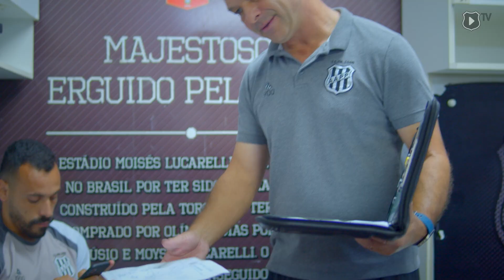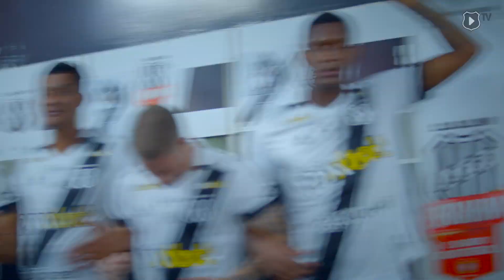BASTIDORES: PONTE PRETA 3 X 2 CORITIBA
Foi honrando o Manto Alvinegro com muita raça que a Macaca saiu vencedora da última partida da Série B 2021. De virada, a Ponte Preta venceu o Coritiba por 3 x 2 e se despede da competição com uma grande vitória. Confira os bastidores, com exclusividade, aqui na PonTV.

E lembre-se de ATIVAR o SINO das NOTIFICAÇÕES. Assim você recebe um aviso sempre que tem vídeo novo sobre a Ponte!

Siga a Macaca em todas as redes! 🦍